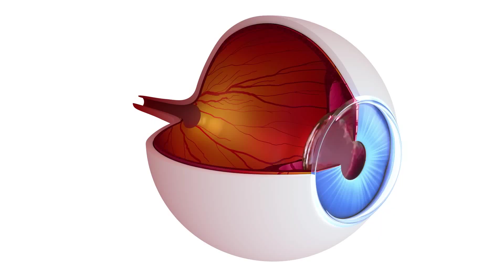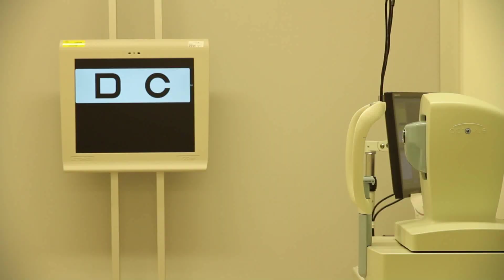Maculadegeneratie - Jeroen Bosch Ziekenhuis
Maculadegeneratie (MD) is een oogaandoening waardoor u snel minder scherp gaat zien. Doordat het scherp zien vermindert, kunt u details niet goed herkennen. In dit filmpje vertelt oogarts Marianne Smeets over deze oogaandoening. Ook ziet u in het filmpje hoe MD behandeld kan worden met vaatgroeiremmers. Meer informatie over MD en de behandeling daarvan vindt u op onze